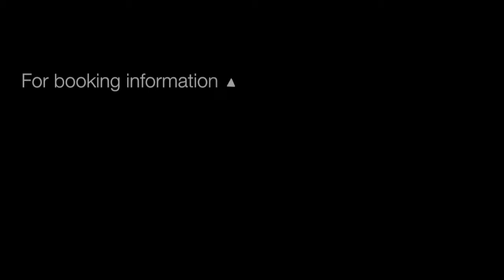Tee Video Top Tips #8